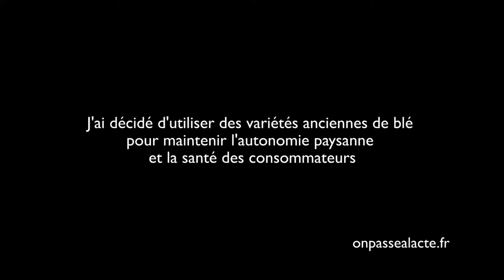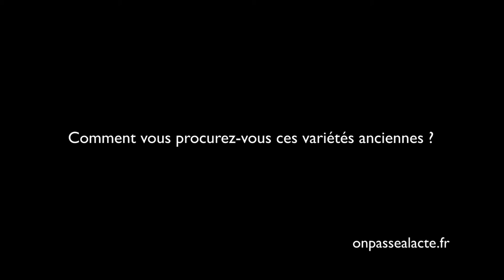Laure Bernard favorise l'emploi des semences libres (version courte)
Laure est paysanne boulangère. Décidée à s'inscrire dans une démarche éthique et militante, elle s'est engagée a produire et transformer des produits uniquement bios et issus de semences libres.

L'idée :

    en tant qu'agricultrice : conserver son indépendance vis à vis des firmes phytosanitaires et des semencières : "les semenciers vendent des semences (...) que tu ne peux pas ressemer (..) tous les ans tu es obligé de racheter les semences alors que la semence ça appartient quand même aux paysans, c'est le métier des paysans ! ".
    en tant que boulangère : proposer des produits faits à partir de farine issue de blés anciens, divers, variés et non brevetés ! "le gluten qui est dans les variétés anciennes est un gluten qui est plus adapté à la digestion humaine (...) les chaînes de gluten des blés moderne ont été modifiées, il est donc beaucoup moins assimilable."

Pour ça, elle a converti sa ferme en bio et a rejoint l'association Graines de Noé qui s'engage pour la sauvegarde et le maintien de plus de 200 céréales anciennes.

Résultat : Un exemple inspirant de cohérence !